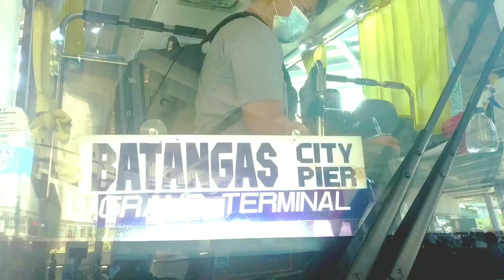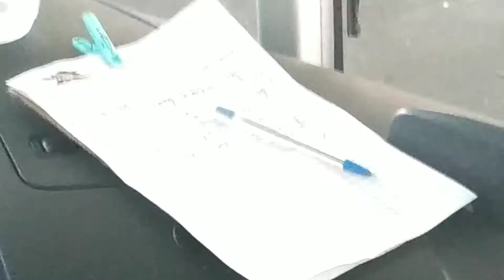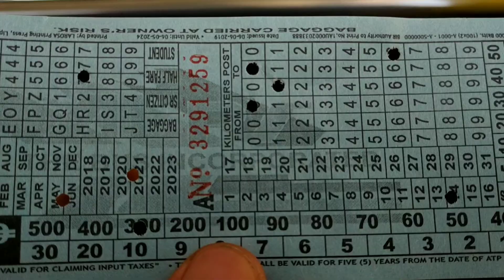Byaheng Batangas? (SM Lipa, Grand Terminal, Pier?) May terminal na sa SM Megamall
May byahe na po sa SM Megamall ng Batangas Pier, Grand Terminal at ilang mga lugar sa Batangas. Kung malapit kayo sa Ortigas maari na po kayo sumakay sa terminal ng SM Megamall.